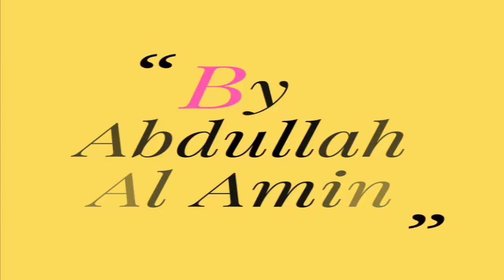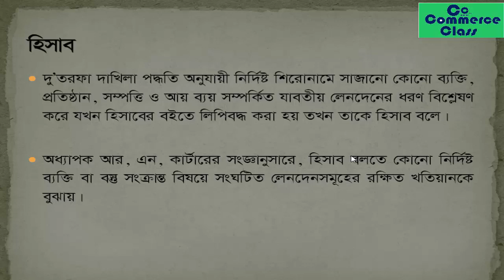Lesson 07 The Accounts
Chapter: Financial Accounting Process

nu bd, national University bangladesh, bba, principles of accounting